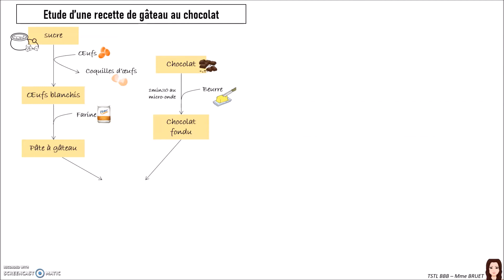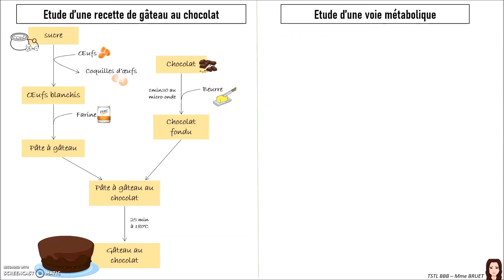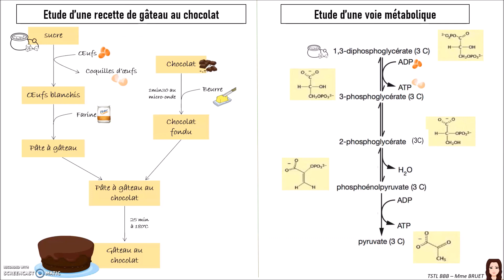STL-Lire une voie métabolique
Vidéo à destination des élèves de Terminale STL dans le cadre de l'enseignement de BBB (Biochimie, Biologie, Biotechnologie)

Thème métabolisme
Vidéo pour comprendre comment lire une voie métabolique